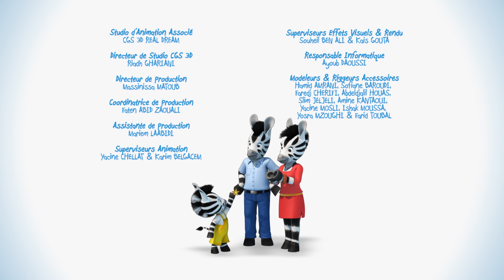ZEO besteht seine Fahrprüfung 🦓Mit Elzee | Zeo auf Deutsch